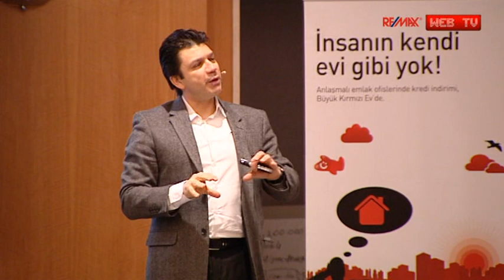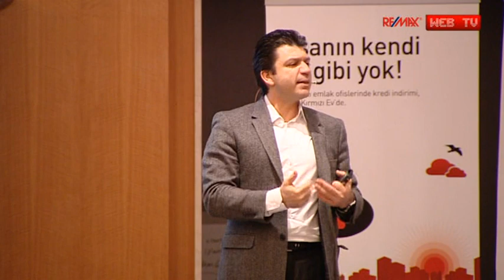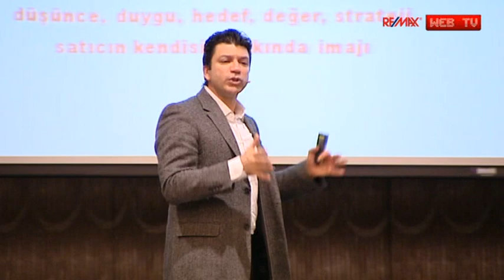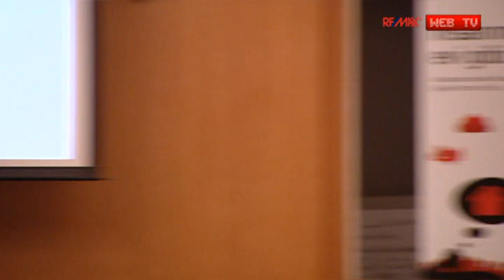REMAX SATIŞ VE İLETİŞİM ÜZERİNE MOTİVASYON KONUŞMAM I Bölüm 3 I TANER ÖZDEŞ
Remax'a yapmış olduğum Satış üzerine Motivasyon Konuşmasının açılış konuşması

Özellikle Gayrimenkul işine giren yeni danışmanların veya para kazanamayan
gayrimenkul işinde çalışanlara seyretmelerini tavsiye ederim.
Gayrimenkul sektörüne 10 yılın üzerinde eğitim ve koçluk veriyorum
Bu sektör bilim ve sanat gibi gelişmeye açıktır.

8 Bölüm olarak kaydedilmiştir.